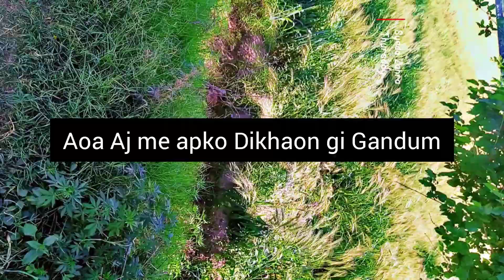Gandom ki Katai 🌾||Village life in Pakistan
Haan, gandum ki katai Pakistan mein sheharon aur gaonon dono mein shuroo ki jati hai. Katai ka kaam aam taur par fasal ki pakki hone ke baad shuru hota hai, jo aksar April se shuru hota hai aur October tak chalta hai, halankeh ye dates region aur mausam par bhi depend karta hai. Yeh ek ahem fazaiya kaam hai jo desh ki arzi karkhano aur kisanon ke liye ahem hai.

Gandom ki katai k liye, pehle gandum ki fasal ko puri tarah pakne diya jata hai. Phir, ek katar se fasal ko kaata jata hai, aur iske baad isay sukha diya jata hai taake woh istemal ke liye tayar ho. Yeh amuman kheton mein machines se ki jati hai.